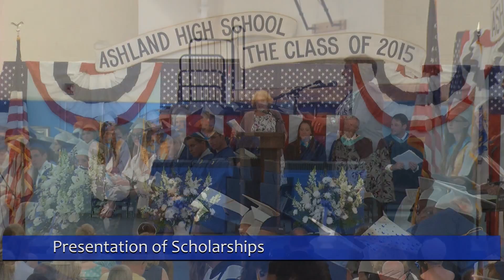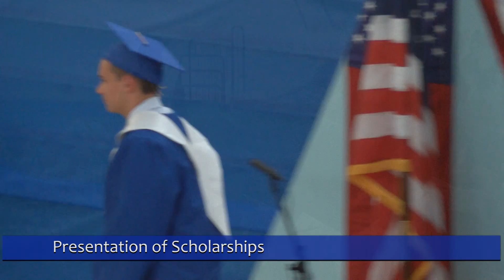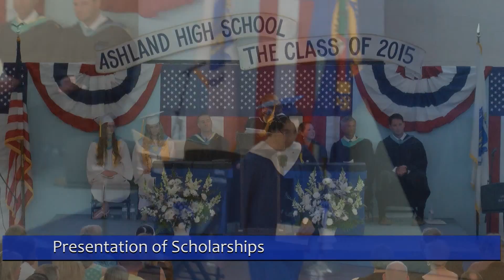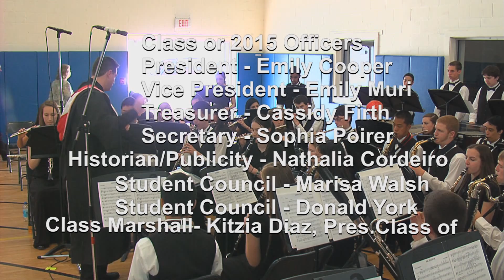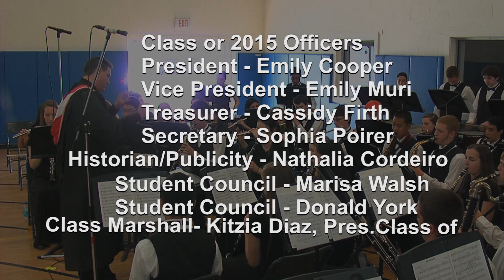1125 1 AHS Graduation 2 2015